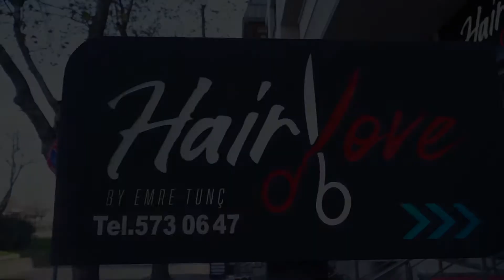FULL HD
Düğün yapıyorsanız en güzel o mühteşem anlarınızı bir düğün hikayesi tadında olması için seçimlerinizi doğru yönde yapın .